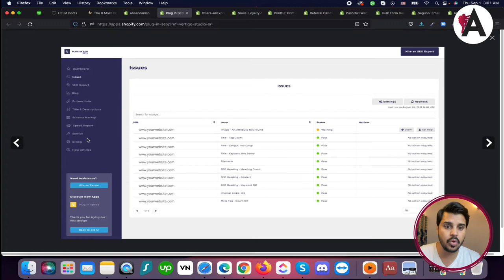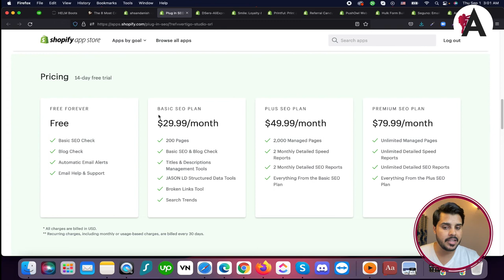SEO apps for Shopify | Complete Shopify Tutorial For Beginners in URDU/HINDI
Explore the world of SEO apps for Shopify in our beginner-friendly tutorial presented in Urdu/Hindi. SEO plays a crucial role in driving traffic and sales to your Shopify store, and in this video, we'll guide you through the process of selecting and installing SEO apps to optimize your store's search engine visibility. Join us as we explore the features and functionalities of various SEO apps, empowering you to improve your store's ranking on search engine results pages and attract more potential customers.

🟠 💬 𝗙𝗼𝗹𝗹𝗼𝘄 & 𝗖𝗵𝗮𝘁 𝘄𝗶𝘁𝗵 𝗺𝗲 :
_____________/𝗦𝘂𝗽𝗲𝗿 𝗟𝗶𝗻𝗸\_______________